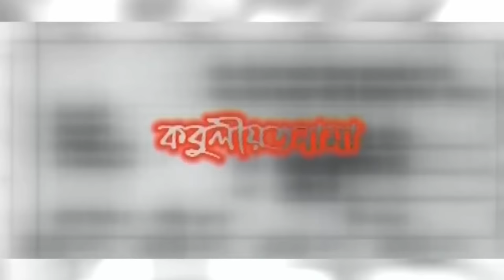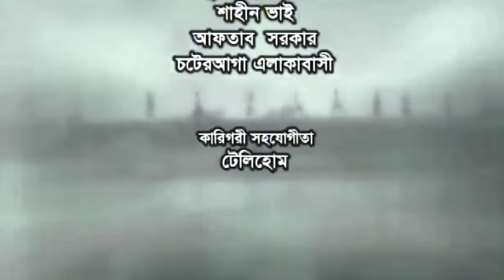Kobuliotnama | কবুলীয়তনামা | Mosarof Korim | Prova | AKM Hasan | Bangla Comedy Natok | EP-3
Drama : Kobuliotnama | কবুলীয়তনামা
Script : Kazi Shahidul Islam
Director : Salahuddin Lavlu
Starring : Fazlur Rahman Babu, Rawnak Hasan, Akhomo Hasan, Arfan Ahmed, Hasan Ferdaws Juwel, Mohin, Milon Votto, Labonno Liza, Humayra Shompa, Sumona Islam, Brisly, Rehana Rakhi, Tania Akbor, Songita, Ahmed Faruk, Abdul Kuddus, Mohrom, Saika Ahmed, Sheli Ahsan, Roshid Harun, Rahmot Ali, Sumona Soma, Sadia Jahan Prova, Dr. Ezaz, Bonna Mirza, Mosarof Korim,
D.O.P : Samsul Islam Lelin
Edit & Color : R U Sumon / Md. Mahmudul Hasan
Asst. Director : Taifur Jahan Ashik
Digital Platform : ATN Bangla